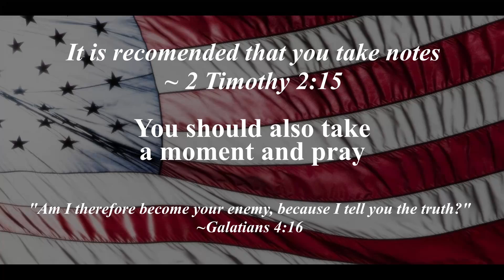Wherefore Didst Thou Doubt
For as the body without the spirit is dead, so faith without works is dead also. ~James 2 : 26